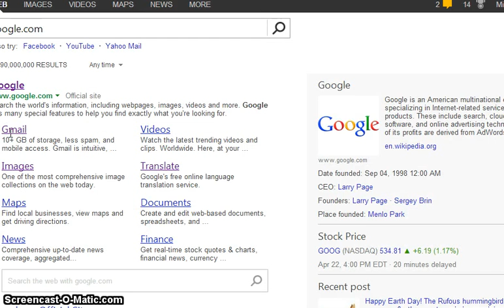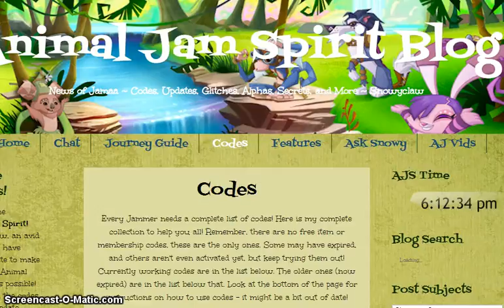Animal Jam how to find codes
This is a video showing you how to access a list of codes for animal jam. You can use these codes to get gems and prizes.